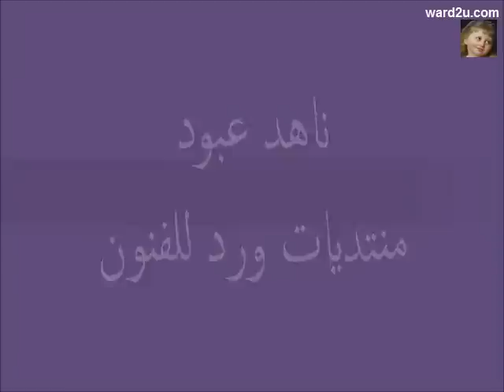الاستفادة من اكسسواراتك القديمة ناهد عبود